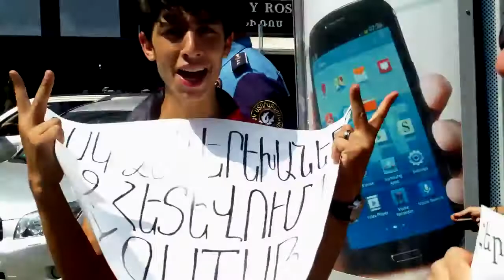Երթ Երևանում՝ «Ընդդեմ ոստիկանական ապօրինությունների»